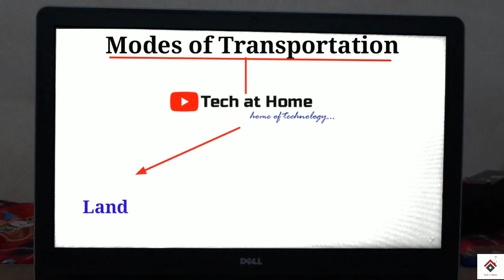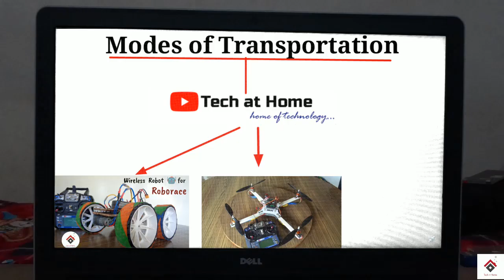How to make RC Motor Boat from waste plastic bottles | Using flysky fsi6 | Tech at Home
Electronics used :

* 1000kv BLDC motor
* 30A ESC
* 500 RPM gear Motor
* Brushed ESC
* Flysky fsi6 RX and TX
* 11.1v LiPo